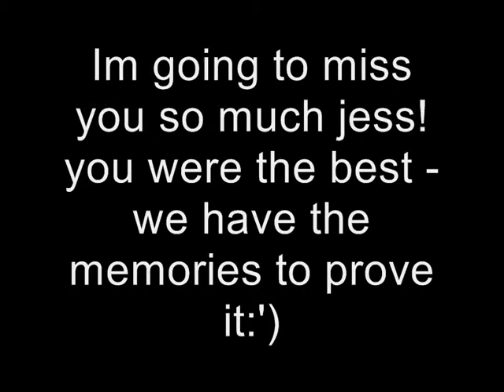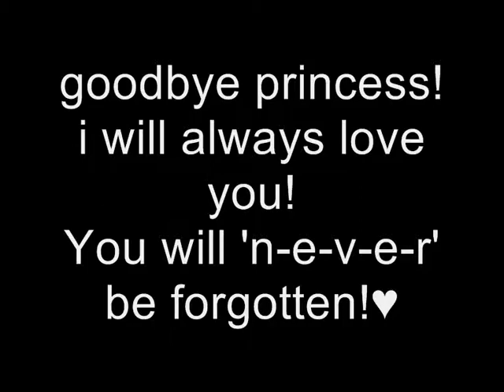Goodbye Jessica Rabbit:')♥♥♥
You will 'n-e-v-e-r' be forgotton! i hope you have fun with natalie :)xxxxxxxxxxxxxxx